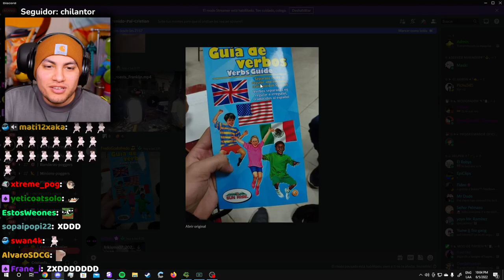QUE TENGO QUE VER ACA CMONBRUH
cristianghost cynthia,
cristianghost clips,
cristianghost llora,
cristianghost bob esponja,
cristianghost xam,
cristianghost screamer,
cristianghost llorando,
cristianghost girando,
cristianghost apuesta,
cristianghost aliexpress,
cristianghost altura,
cristianghost autista,
cristianghost anuncios,
cristianghost ayayay,
cristianghost baneado,

cristianghost baneado,
cristianghost bailando,
cristianghost bts,
cristianghost bob,
cristianghost bromas,
cristianghost circulation,
cristianghost cuphead,
cristianghost cancion,
cristianghost chupalo,
cristianghost chad,
cristianghost cynthia cara,
cristianghost c,
cristianghost desbaneando,
cristianghost dylantero,
cristianghost directo,
cristianghost dallas,
cristianghost discord,
cristianghost donacion,
cristianghost esquizofrenia,
cristianghost edad,
cristianghost en ilonka,
cristianghost enojado,
cristianghost edit,
cristianghost epico,
cristianghost fnf,
cristianghost fuera de contexto,
cristianghost funado,
cristianghost funa,
cristianghost fortnite,
cristianghost fnaf,
cristianghost furro,
cristianghost gta,
cristianghost gta san andreas,
cristianghost gallito,
cristianghost gime,
cristianghost hackeado,
cristianghost homero,
cristianghost homofobico,
cristianghost roblox,
cristianghost remix,
cristianghost me mide 16 5,
cristianghost memes,
cristianghost nimu
cristianghost orslok,
cristianghost outro,
cristianghost onichan,
cristianghost outlast,
cristianghost osu,
cristianghost omegle,
cristianghost opening evangelion,
cristianghost pvz,
cristianghost put,
cristianghost plantas vs zombies,
cristianghost palindromo,
cristianghost pecky,
cristianghost podcast,
cristianghost se cae,
cristianghost saikomic,
cristianghost stream,
cristianghost se asusta,
cristianghost suwie,
cristianghost susto,
cristianghost se enoja,
cristianghostxdyalntero,

cristianghost waton,
cristianghost whatsapp,
cristianghost wena po,
cristianghost windygirk,
cristianghost warzone,
cristianghost weon,
cristianghost wattpad,
cristianghost xoda,